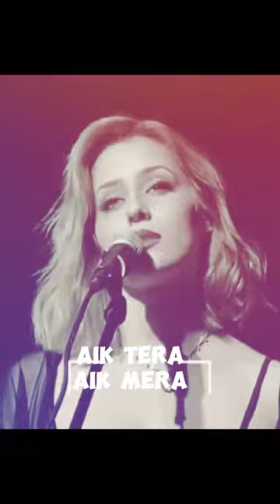Aik Tera Aik Mera (Short Version)| Asif Raazi | Keh De Album | Romantic Love Song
AIK TERA AIK MERA the 7th track of the album KehDe is a love ballad, depicting first love emotions. Composed in an ambient indie rock genre. the track is a duet featuring the very talented @rutaba_yaqub.

Welcome to the official music video of "Aik Tera Aik Mera," a beautiful romantic love song from Asif Raazi's album "Keh De." Let the heartfelt lyrics and soulful music take you on a journey of emotions and love.
🎵 Listen on your favorite platform: Asif Raazi YouTube

📖 Credits:
• Vocals: Asif Raazi & Rutaba Yaqub
• Composition: Asif Raazi
• Music Video: Created and Directed by Asif Raazi
• Production: Asif Raazi & Ayaz Ali Zijr
• Mix & Mastering: Asif Raazi & Ayaz Ali Zijr
• Recording Studios: Raazi Residence, Lahore